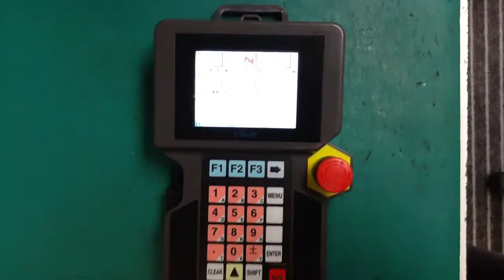406906 - Fuji Teach Pendant - MAX-OP1